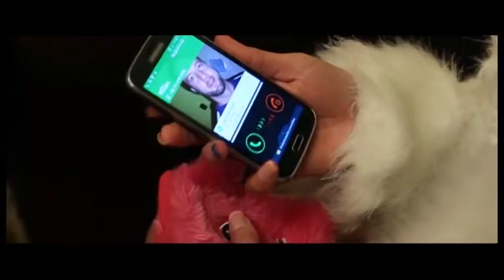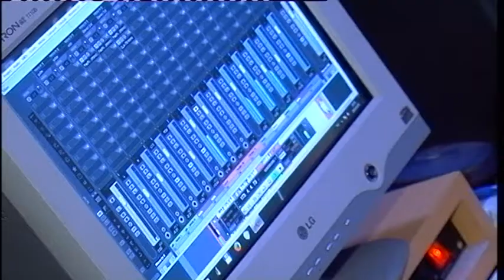Paplanos Ildi a 6. Pont Karaokeverseny győztese elkészítette demó cd-jét (Halas Tv - 2015.07.17.)